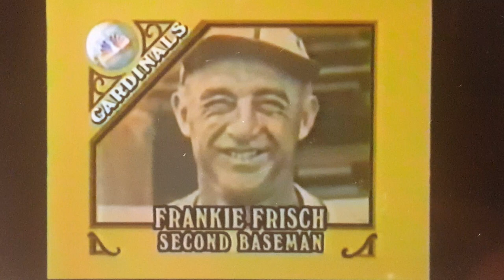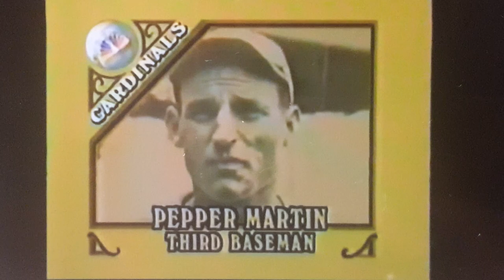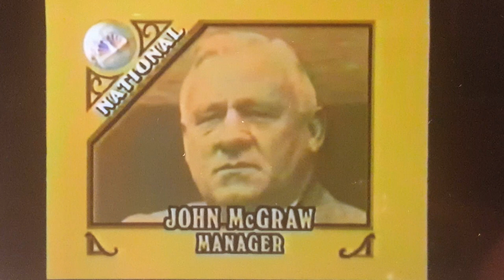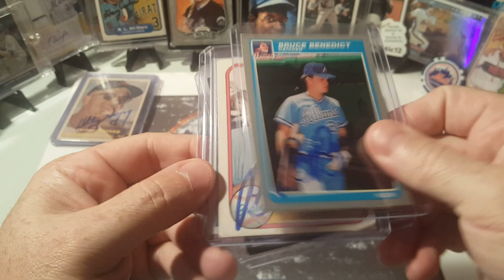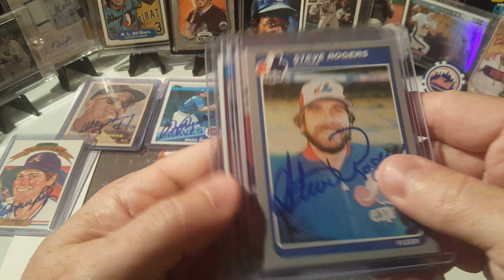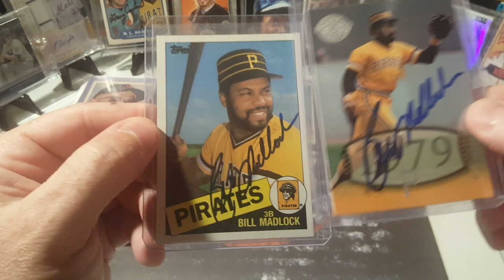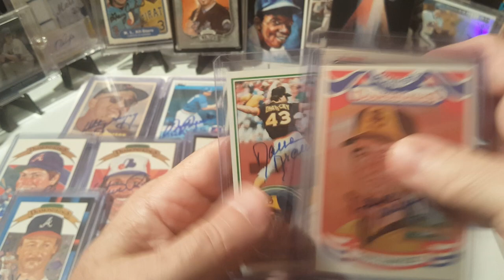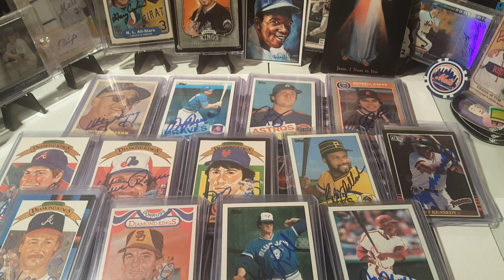TTM (Through The Mail) Ep. #85. 13 MLB Returns - 1983 N.L. All-Stars! Played In The 50th All-Star GM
Hi everyone, please enjoy my latest successful TTM (Through The Mail) returns. Received 13 TTM returns. All of these returns they players played in the 50th MLB All-Star game! They represented the National League. Check out some of the greats below:

Glenn Hubbard - 246 days - Free

Bruce Benedict - 11 days - Free

Bill Dawley - 19 days - Free

Steve Rogers - 26 days - Free

Bill Madlock - 19 days - $10 per

Terry Kennedy - 15 days - Free

Dave Dravecky - 25 days - Free

Darrell Evans - 29 days - Free

Gary Lavelle - 61 days - Free

Al Oliver - 19 days - $10 per

Dale Murphy - 30 days - $25 per (PastPros)

Whitey Herzog (HOF) - 15 days - $5 per